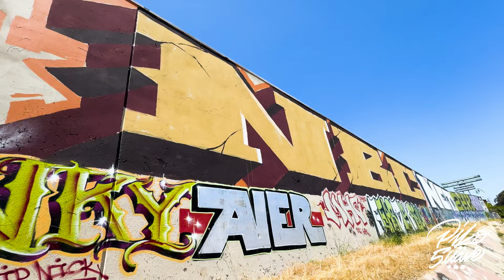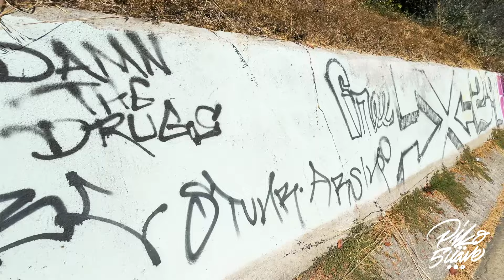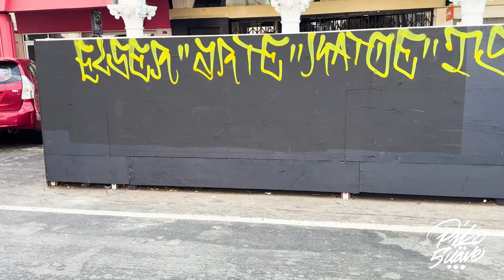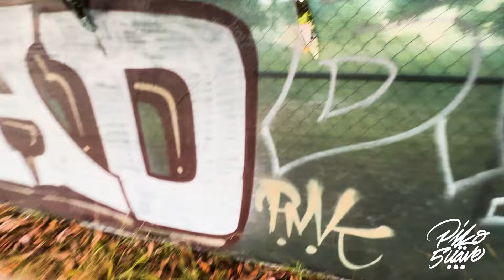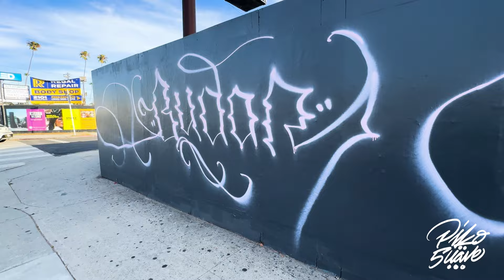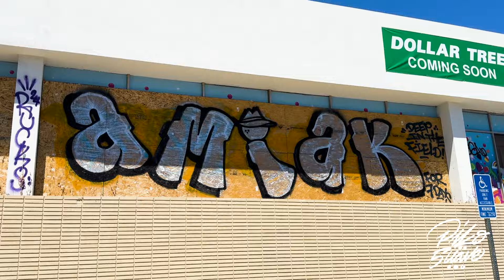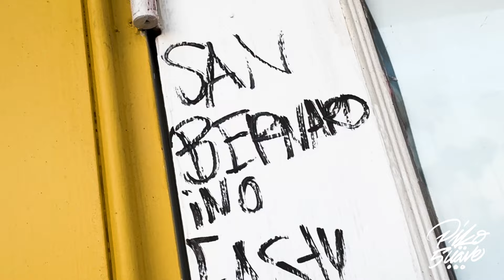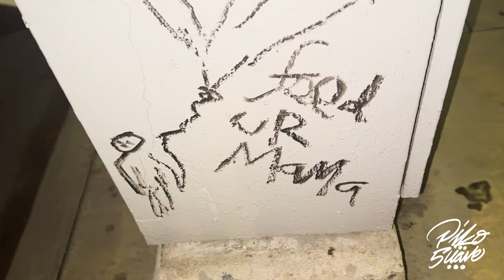Los Angeles Graffiti - Westside Vol. 7 - So Rough So Tough Out Here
A compilation of graffiti from the streets of Los Angeles. Walls, Rooftops, Billboards, and freeways.